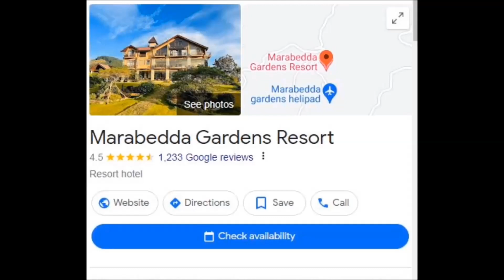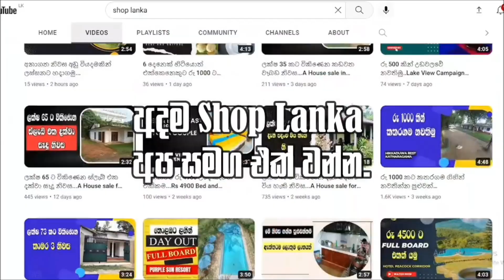Hotels In Sri Lanka | Marabedda Garden Resort In Sri Lanka.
@SHOP LANKA

සැලකිය යුතුයි මෙම මිල ගණන් හා දුරකථන අංක දැනුම් දීමකින් තොරව වෙනස් විය හැකි බව කරුණාවෙන් සළකන්න...